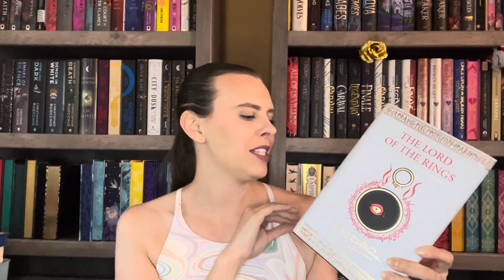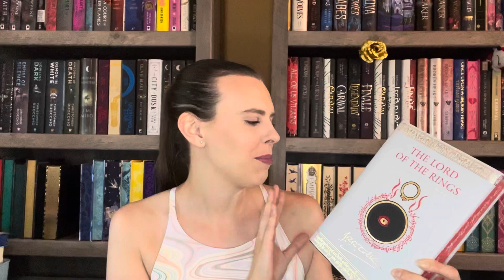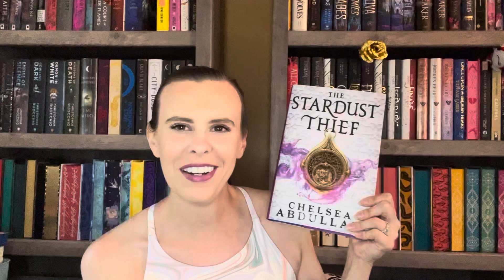September 2022 TBR // A lot of New Releases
All the books I hope to read in September! I doubt I can read all the ones coming out September 27th 😫